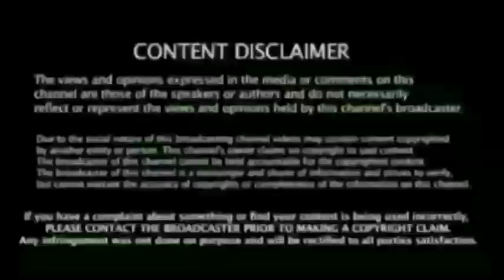Ipl 2021 : வரலாற்றில் தலைகுணிவு பும்ரா சென்னை அணி இரண்டு உலகசாதனை, ராயுடு 7 Sixer World Record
IPL 2021: Ambati Rayudu's quick 72, Jasprit Bumrah's most expensive spell - CSK break records vs MI in Delhi

IPL 2021, MI vs CSK: Ambati Rayudu's late blitz helped Chennai Super Kings set a series of records against Mumbai Indians in Delhi on Saturday. Jasprit Bumrah conceded 56 runs, his most expensive figures in the history of the IPL.